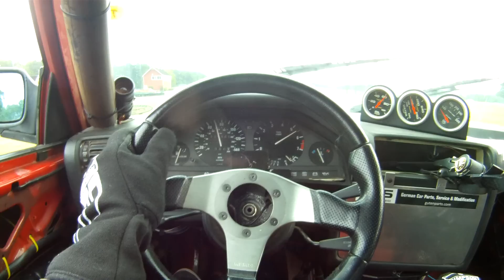Spec E30 VIR helmet cam in the rain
Here is a helmet cam lap of my first time driving in rain. While external visibility is poor this video shows the lack of traction and some of my hand and foot work. I was on fully shaved RA1s which added to the excitement.
The whole track was damp and the esses and oak tree were soaking wet. There is also some footage of the aftermath of a wreck in the esses at the end.

Filmed in HPDE 3